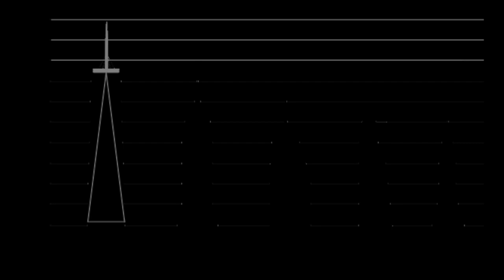Empire State Building Skyscraper In Manhattan 20 W 34th St, New York City NY 10001 United States US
Skyscraper in New York City, New York
20 W 34th St, New York, NY 10001, United States
Construction started: March 17, 1930
Hours:
Wednesday
11AM–11PM
Thursday
11AM–11PM
Friday
11AM–11PM
Saturday
11AM–11PM
Sunday
11AM–11PM
Monday
11AM–11PM
Tuesday
11AM–11PM
Owner: Empire State Realty Trust
The Empire State Building is a 102-story Art Deco skyscraper in Midtown Manhattan in New York City. It was designed by Shreve, Lamb & Harmon and built from 1930 to 1931. Its name is derived from "Empire State", the nickname of the state of New York. The building has a roof height of 1,250 feet (380 m) and stands a total of 1,454 feet (443.2 m) tall, including its antenna. The Empire State Building stood as the world's tallest building until the construction of the World Trade Center in 1970; following its collapse in the September 11, 2001 attacks, the Empire State Building was again the city's tallest skyscraper until 2012. As of 2020, the building is the seventh-tallest building in New York City, the ninth-tallest completed skyscraper in the United States, the 48th-tallest in the world, and the fifth-tallest freestanding structure in the Americas.
The site of the Empire State Building, located in Midtown South on the west side of Fifth Avenue between West 33rd and 34th Streets, was originally part of an early 18th-century farm. It was developed in 1893 as the site of the Waldorf–Astoria Hotel. In 1929, Empire State Inc. acquired the site and devised plans for a skyscraper there. The design for the Empire State Building was changed fifteen times until it was ensured to be the world's tallest building. Construction started on March 17, 1930, and the building opened thirteen and a half months afterward on May 1, 1931. Despite favorable publicity related to the building's construction, because of the Great Depression and World War II, its owners did not make a profit until the early 1950s.
The building's Art Deco architecture, height, and observation decks have made it a popular attraction. Around 4 million tourists from around the world annually visit the building's 86th and 102nd floor observatories; an additional indoor observatory on the 80th floor opened in 2019. The Empire State Building is an American cultural icon: it has been featured in more than 250 TV shows and movies since the film King Kong was released in 1933. A symbol of New York City, the tower has been named as one of the Seven Wonders of the Modern World by the American Society of Civil Engineers. It was ranked first on the American Institute of Architects' List of America's Favorite Architecture in 2007. Additionally, the Empire State Building and its ground-floor interior were designated city landmarks by the New York City Landmarks Preservation Commission in 1980, and were added to the National Register of Historic Places as a National Historic Landmark in 1986.
Tallest in the world from 1931 to 1970
Preceded by
Chrysler Building
Surpassed by
World Trade Center
Type
Office building; observation deck
Architectural style
Art Deco
Location
350 Fifth Avenue
Manhattan, New York 10118
Cost
$40,948,900
Owner
Empire State Realty Trust
Height
Tip
1,454 ft (443.2 m)
Roof
1,250 ft (381.0 m)
Top floor
1,224 ft (373.1 m)
Observatory
80th, 86th, and 102nd (top) floor
Dimensions
Other dimensions
424 ft (129.2 m) east–west by 187 ft (57.0 m) north–south
Technical details
Floor count
102
Floor area
2,248,355 sq ft (208,879 m2)
Lifts/elevators
73
Design and construction
Architect
Shreve, Lamb and Harmon
Developer
Empire State Inc., including John J. Raskob and Al Smith
Structural engineer
Homer Gage Balcom
Main contractor
Starrett Brothers and Eken
Empire State Building
U.S. National Register of Historic Places
U.S. National Historic Landmark
NYC Landmark No. 2000, 2001
Coordinates
40°44′54.36″N 73°59′08.36″W
Coordinates: 40°44′54.36″N 73°59′08.36″W
NRHP reference No.
82001192
NYCL No.
2000, 2001
Significant dates
Added to NRHP
November 17, 1982
Designated NHL
June 24, 1986
Designated NYCL
May 19, 1981
Traded as
NYSE: ESRT
Russell 1000 Index component
Founded
1 May 1931
Headquarters
United States of America